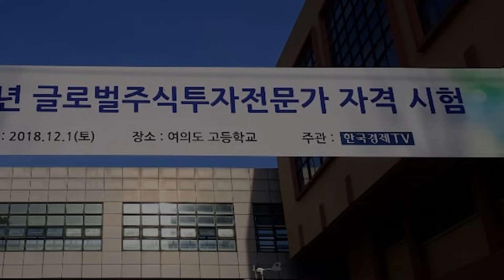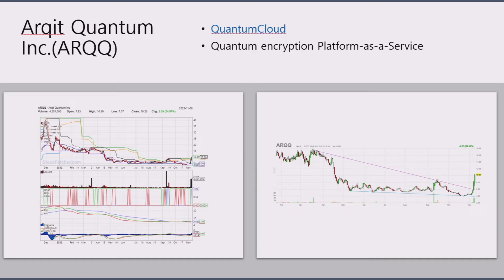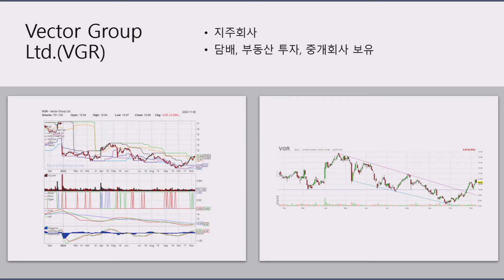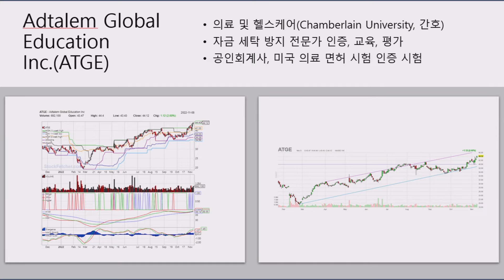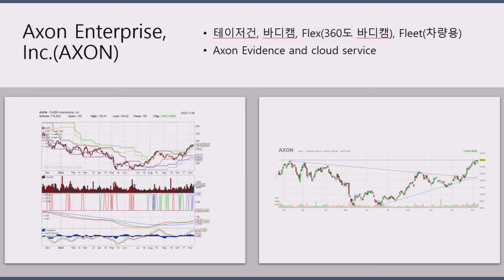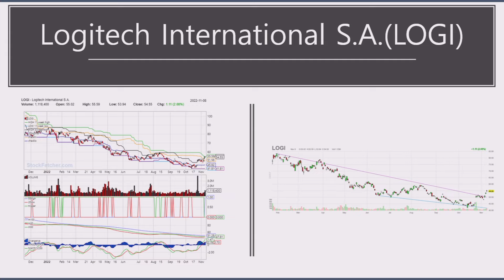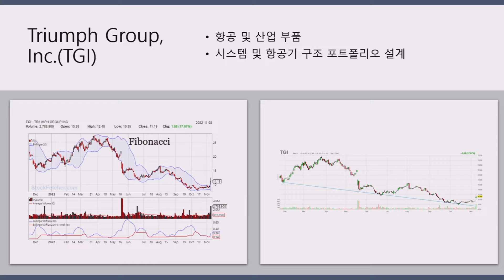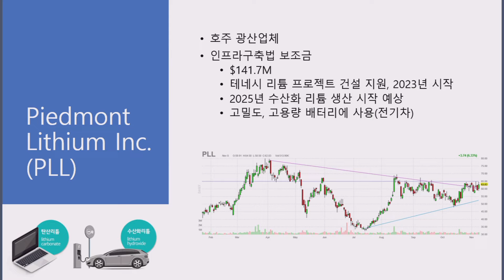놓치면 후회할 오늘의 미국 관심주 7선 (2022/11/10)